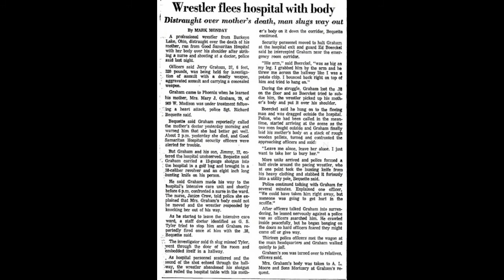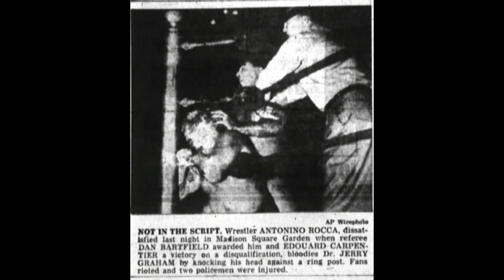Vandal Drummond Shares Some Dr Jerry Graham Stories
Vandal Drummond tells the story of how he was first introduced to the legendary Dr. Jerry Graham and other tales from his time knowing the Doc